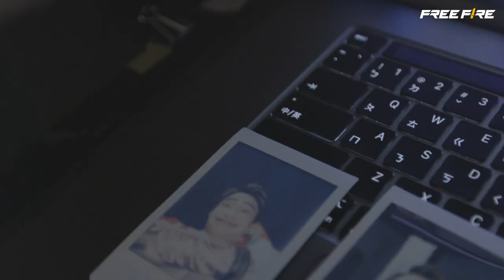【Free Fire】 真人版達也現身｜李育群做事啦 ❗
真人版達也現身｜李育群做事啦 ❗
是的 ❗ 你沒有看錯 👀 @fanghuo
A.K.A 真人版達也 來和大家打招呼 👋
想和放火一樣化身為格里薩麻煩製造機 - 達也
千萬不能錯過！！！👇
👉 10/1 登入遊戲「免費送達也」！
📢 放火 Cosplay 達也毫無違和感啊😳